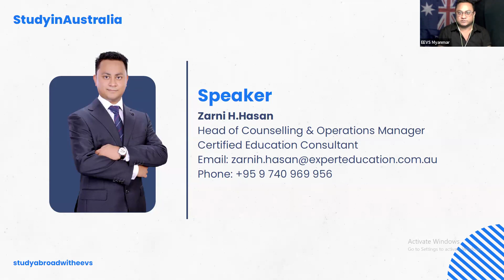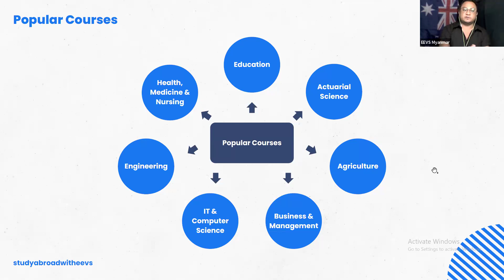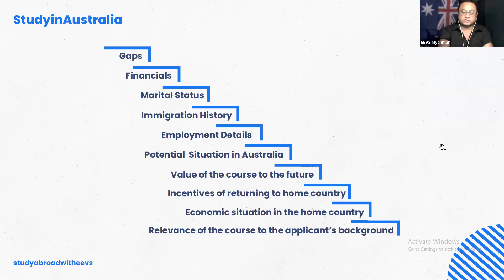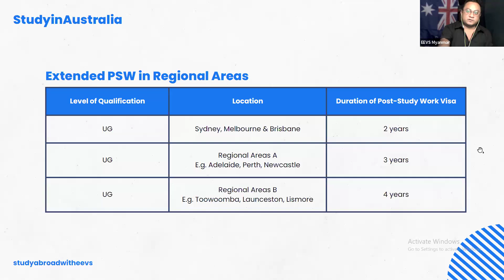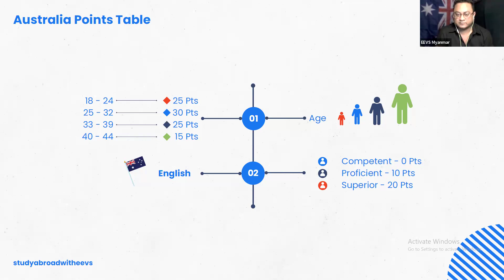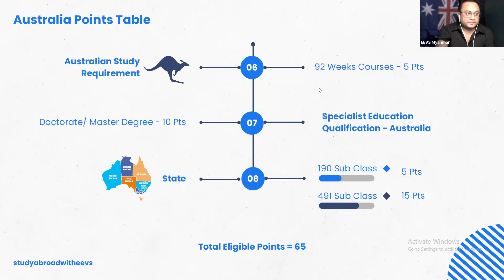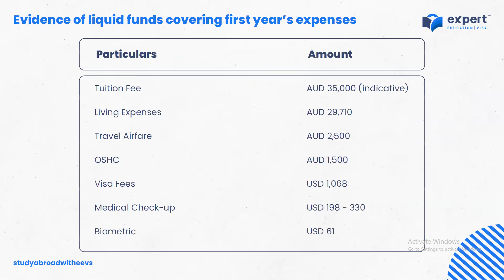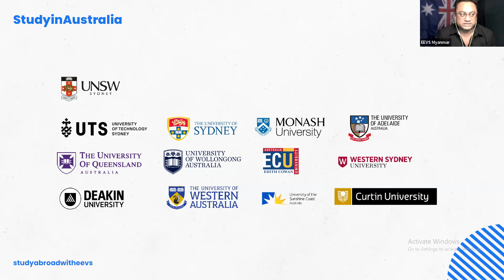သိလိုရာမေး Australia ပညာရေး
World Top University ပေါင်းများစွာ တည်ရှိတဲ့ Australia နိုင်ငံမှာ ပညာသင်ကြားမယ်ဆိုရင် ...

🔷 Australia နိုင်ငံက World Ranking တွေမှာ ထိပ်ဆုံးတွင် အမြဲတမ်း သတ်မှတ်ခံထားရတဲ့ ထိပ်တန်းတက္ကသိုလ်ပေါင်းများစွာ တည်ရှိတဲ့နိုင်ငံတစ်ခု ဖြစ်ပါတယ်။

🔷 Australia နိုင်ငံတွင် ယဉ်ကျေးမှုပေါင်းစုံဖြင့် ဖွဲ့စည်းထားသော နိုင်ငံတစ်ခု ဖြစ်တာကြောင့် နိုင်ငံတကာ ကျောင်းသား၊ ကျောင်းသူများအနေဖြင့် ကမ္ဘာတစ်ဝှမ်းမှ လူများနှင့် ထိတွေ့ဆက်ဆံနိုင်ပြီး၊ ယဉ်ကျေးမှုတွေကိုလည်း အပြန်အလှန် ဖလှယ်မှုများကို တွေ့ကြုံခံစားနိုင်ပါတယ်။ ပြီးတော့လည်း Australia နိုင်ငံရှိ မြို့များက ကွဲပြားပြီး နိုင်ငံတကာ အစားအစာတွေ၊ ယဉ်ကျေးမှုပွဲတော်များနှင့် အပန်းဖြေမှုဆိုင်ရာ လှုပ်ရှားမှုများကိုလည်း ကျယ်ပြန့်စွာ ပေးဆောင်ထားတာကြောင့် မိမိရဲ့ စာသင်ကြားမှုအပြင် များပြားလှတဲ့ ယဉ်ကျေးမှုအတွေ့အကြုံများကိုလည်း ခံစားနိုင်ပါတယ်။

🔷 Australia နိုင်ငံဟာ နိုင်ငံတကာကျောင်းသားများအတွက် အလုပ်အခွင့်အလမ်းအမျိုးမျိုးကို ပေးဆောင်ထားပြီး၊ ပညာသင်ကြားနေစဉ်မှာလည်း လုပ်ငန်းခွင်အတွက် အတွေ့အကြုံပေါင်းများစွာကို ရရှိစေပါတယ်။

🔷 Australia နိုင်ငံက လူနေမှု အဆင့်အတန်း မြင့်မားသလို၊ နိုင်ငံရဲ့ လှပတဲ့ သဘာဝရှုခင်းတွေ၊ ဖွံ့ဖြိုးတိုးတက်နေတဲ့ မြို့ပြကြီးတွေ၊ ကျန်းမာရေးစောင့်ရှောက်မှု နှင့် လူမှုရေးဝန်ဆောင်မှုတွေဟာလည်း မြင့်မားသောလူနေမှုအဆင့်အတန်းကို အထောက်အကူပြုစေပါတယ်။ ပြီးတော့လည်း Australia နိုင်ငံက နိုင်ငံတည်ငြိမ်မှု နှင့် မှုခင်းဖြစ်ပွားမှုနှုန်း နည်းပါးသောကြောင့် နိုင်ငံတကာ ကျောင်းသားများအတွက် ဘေးကင်းလုံခြုံသောပတ်ဝန်းကျင်ကို ပံ့ပိုးပေးထားပါတယ်။

🔷 Australia နိုင်ငံရှိ ထိပ်တန်းတက္ကသိုလ်တွေဟာ သူတို့ရဲ့ သုတေသန ထူးချွန်မှုများကြောင့် လူသိများပြီး၊ ကျောင်းသားများအတွက် နောက်ဆုံးပေါ် သုတေသန အဆောက်အဦများ နှင့် Research Project တွေမှာ ပါဝင်ဖို့ အခွင့်အလမ်းများကိုလည်း ပေးဆောင်ထားပါတယ်။

🔷 Australia နိုင်ငံဟာ အင်္ဂလိပ်စကားပြောနိုင်ငံတစ်ခုဖြစ်တာကြောင့် Australia နိုင်ငံတွင် ပညာသင်ကြားခြင်းကနေတစ်ဆင့် နိုင်ငံတကာ ကျောင်းသား၊ ကျောင်းသူများရဲ့ Career အတွက်လည်း အထောက်အပံ့ကောင်းတစ်ခု ဖြစ်လာနိုင်တာကြောင့်၊ မိမိရဲ့ အင်္ဂလိပ်ဘာသာစကားစွမ်းရည်ကို သိသိသာသာတိုးတက်လာစေနိုင်ပါတယ်။

🔷 Australia နိုင်ငံရှိ အဖွဲ့အစည်းပေါင်းများစွာဟာလည်း နိုင်ငံတကာကျောင်းသား၊ ကျောင်းသူများကို Scholarship များနှင့် ငွေကြေးဆိုင်ရာ အထောက်အပံ့များစွာကို ပေးဆောင်ထားတာကြောင့် မိမိရဲ့ ပညာရေးကုန်ကျစရိတ်ကို သက်သာစေနိုင်ပါတယ်။

🔷 Australia နိုင်ငံဟာ Graduate ဖြစ်သွားသောကျောင်းသားများအတွက် ပညာသင်ကြားပြီးရင်လည်း Work Visa ကိုလည်း ထပ်မံပေးအပ်ထားတာကြောင့် ကျောင်းသားများအတွက် နိုင်ငံတကာ လုပ်ငန်းခွင် အတွေ့အကြုံများကိုလည်း ရရှိနိုင်တဲ့ အဖိုးတန် အခွင့်အလမ်း တစ်ခုလည်း ရရှိနိုင်မှာ ဖြစ်ပါတယ်။

📌 Location - No 275, Pyay Road, Red Hill Tower, 6th Floor, Yangon, Myanmar.

📌 Location - Asahi Condo, 8 floors, Room 806, 84th street, Between 24th and 25th St, , Mandalay, Myanmar.